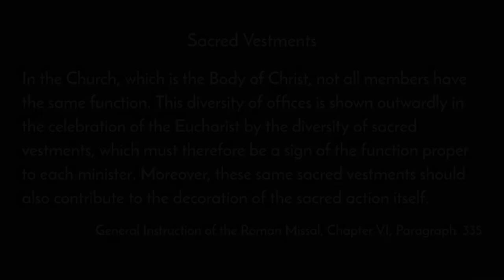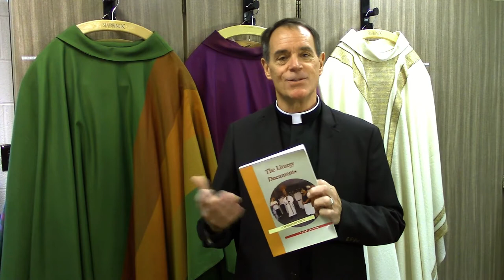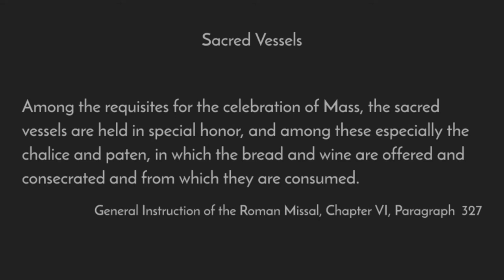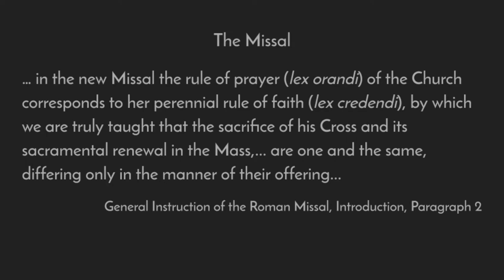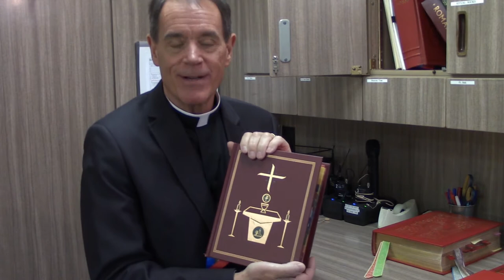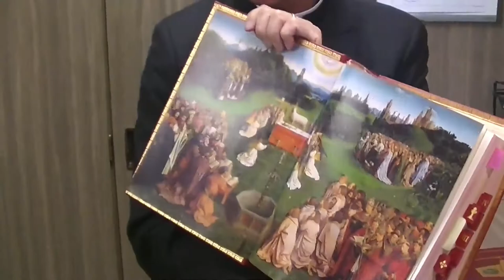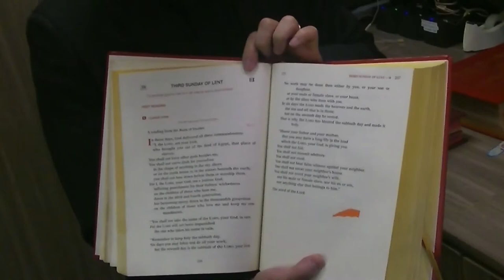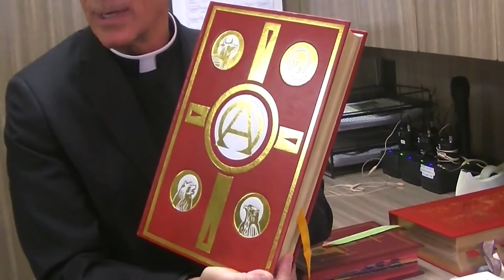Full of Grace: Vestments, Vessels & Books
Episode 8:  Fr. John Singler continues to lead a tour of our church, this time highlighting the vestments, vessels and books used in our sacred liturgy.